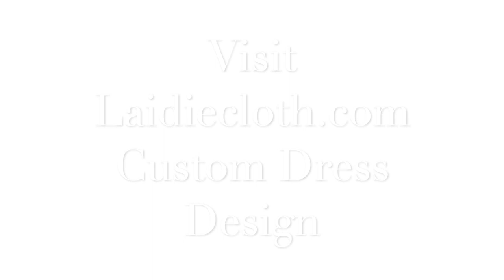Learn to Design A Custom Dress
Uploads occur monthly; covering sewing for dressmaking tutorials, historical fashion lectures, fashion review like these and more!
I also teach fashion design courses on teachable

On my website I offer all kinds of fashion design &  business templates